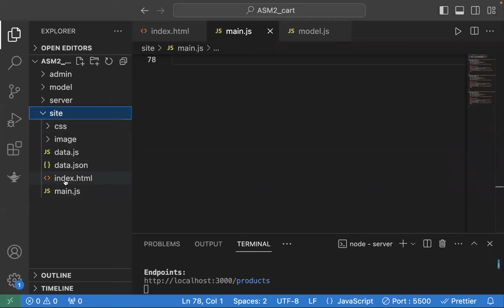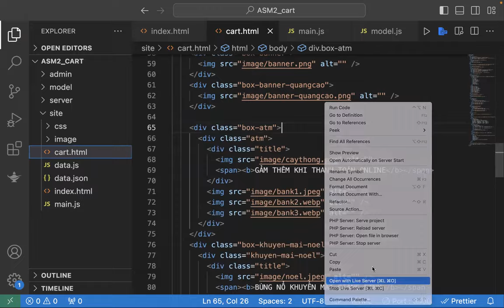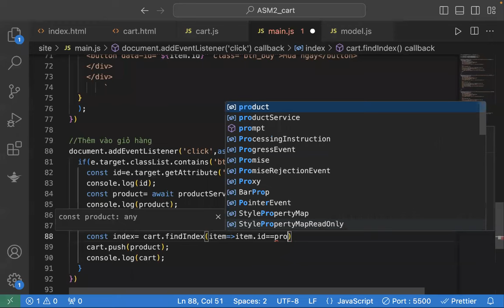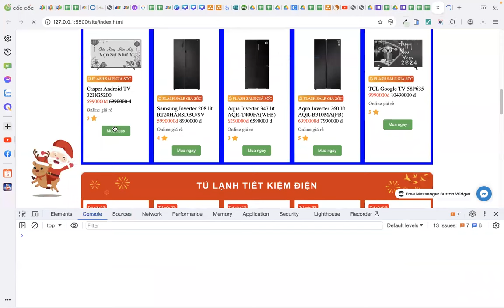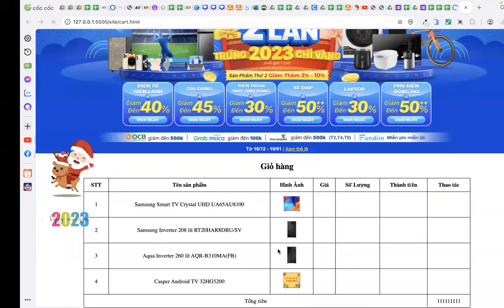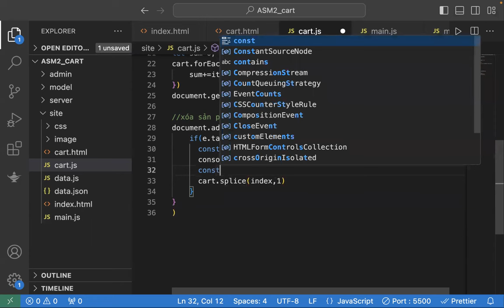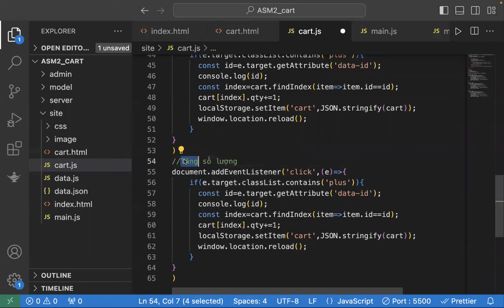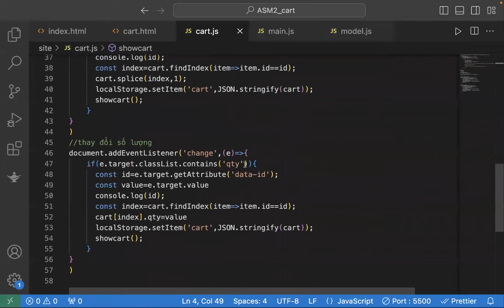Ecmascript - Phần 7 : ASM2 - Trang Site : Thực hiện chức năng giỏ hàng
Chia sẽ các video hướng dẫn lập trình javascript Ecmascript cho sinh viên của tôi.